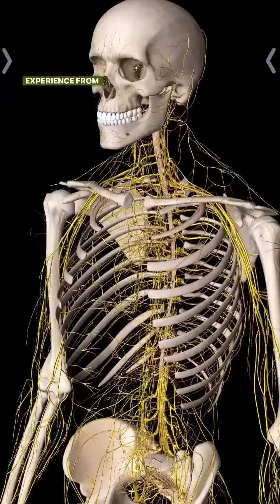Your Body is LIQUID!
The spine is of central importance in Yoga, we classify all pose categories based on its orientation within the body.
The deep understanding of Yogic science is vastly misunderstood & for many people Yoga is merely seen as fancy stretching.
If we look to deepen our understanding of the body & it’s functions we start to glimpse into the depth & vast benefits of the practice.
Here is a very brief explanation of how we can use spinal undulations of improve the flow & circulation of the cerebral spinal fluid. This helps to lubricate and protect the spinal chord & brain from the aging process.

If you’re a bit of a nerd and want to read more, here’s a beautiful paper I found on something called cerebral spinal fluid stasis, basically the stagnation of this spinal fluid.
It has been linked to aging & is hypothesised to be a cause in many age related diseases.

If you’re inspired by this, reach out & perhaps we could work together to get your spine moving more efficiently ❤️

Hari Om

Aaron